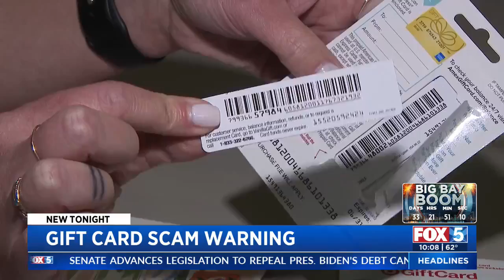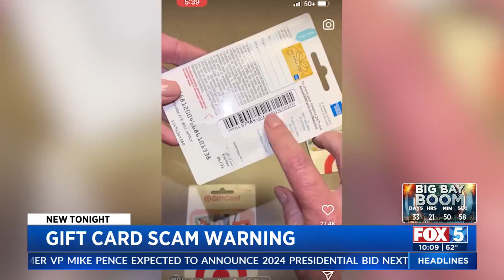Gift Card Scam Warning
Liberty Zabala reports on the scams.